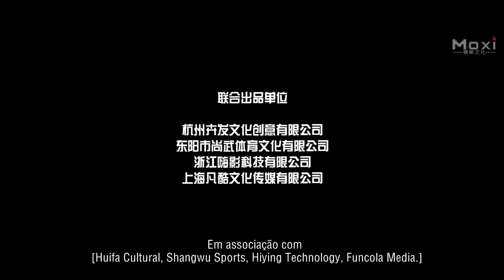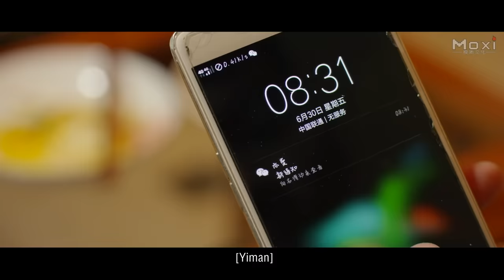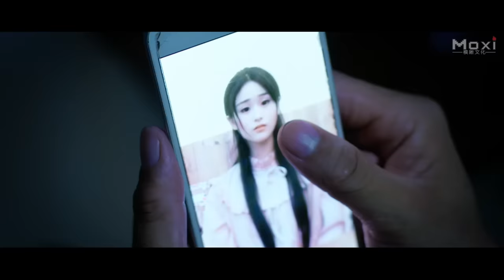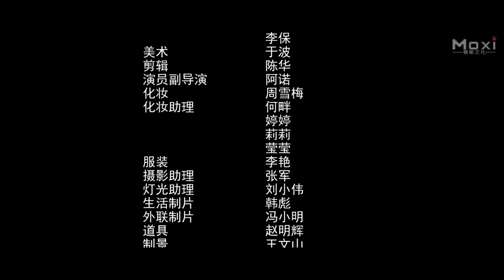O Rei Dos Lutadores | Filme de Ação Kung Fu, Completo em Português HD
Sinopse: O filme de ação de kung fu "O Rei Dos Lutadores" conta a história de um acidente que aconteceu há alguns anos e tirou a vida dos pais de Jiang Hao. A irmã de Jiang Hao, Jiang Qi, também perdeu a visão neste acidente. A fim de curar os olhos de sua irmã mais nova, Jiang Hao mudou-se para uma cidade desconhecida com sua irmã, procurando um médico enquanto tentava ganhar dinheiro. Mais tarde, coincidentemente, ele foi apreciado por Feng Six, um chefe de jogos de azar, e trabalhou para ele como boxeador desde então. No caminho para casa depois de uma luta de boxe, Jiang Hao resgatou seu primeiro amante, Liu Yiman, que estava sendo sequestrado no momento. A paixão reacendeu. No entanto, Liu Yiman estava tentando pagar a dívida de jogo que seu pai devia a Feng Six na época sendo sua amante. Sem saber a verdade, Jiang Hao ficou angustiado quando viu Feng Six deliberadamente mostrando afeto por Liu Yiman. Quando Liu Yiman revelou seu segredo, Jiang Hao ficou com o coração partido. Feng Six enviou alguém para ficar de olho neles secretamente. Depois de saber o segredo dos dois, ele decidiu retaliar contra Jiang Hao. Jiang Hao pode desviar dessa bala?

Estúdio: Chenhua Film, Funcola Media.
Produtor: Zhang Dibo, Zhang Fasheng.
Diretor: Chen Hua.
Roteirista: Xing Dong.
Estrelando: A'nuo, Fan Fan, Huang Hanxuan, Chen Shengwei.
Gêneros